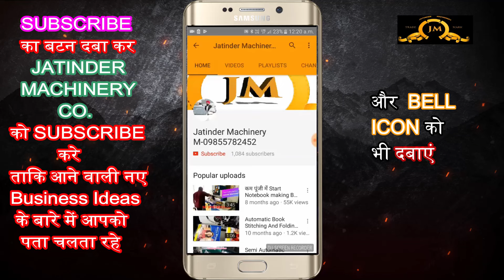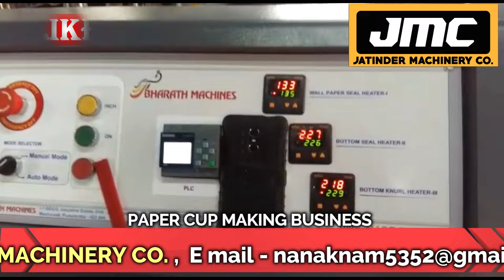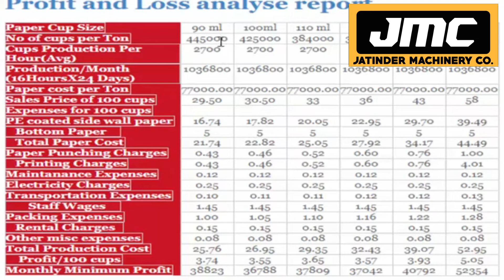₹65 में खरीदे ₹120 में बेचो✌🏻🔥| Business ideas 2023 | Best Business ideas 2023 | New Business ideas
Title-

AMRITSAR , PUNJAB.